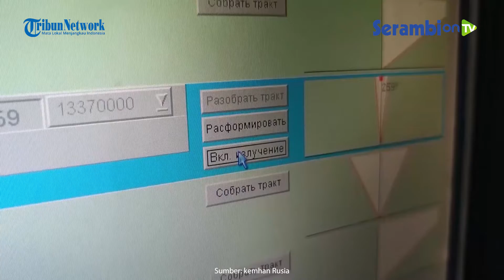Kecanggihan Stasiun Radar Udara Pesawat Milik Angkatan Bersenjata Rusia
SERAMBINEWS.COM - Angkatan bersenjata Rusia memiliki peralatan canggih untuk menghalau dan mengetahui di mana letak musuh. Satu di antara peralatan canggih Rusia adalah stasiun radar udara pesawat.

Stasiun radar udara pesawat Rusia bisa mengawasi ruang udara dari Timur Tengah hingga Asia Tengah. Radar ini pun mampu melacak hingga 5.000 target terbang secara bersamaan. Apabila ada ancaman, stasiun radar akan mengirimkan informasi ke sistem pertahanan udara S-500 yang dilengkapi rudal hipersonik.

Tiga tahun silam tepatnya 2019, Rusia membuka sejumlah stasiun radio ‘Kontainer’ untuk meningkatkan kemampuan pertahanan udaranya. Radar-radar ini terletak 500 kilometer dari Moskow dan telah dilengkapi dengan teknologi terbaru. Sehingga mampu melacak rudal hipersonik yang meluncur pada jarak 3.000 kilometer.

Menurut Kementerian Pertahanan Rusia, radar ini bahkan telah mengungkap sejumlah rute jet tempur siluman di Timur Tengah. Radar mampu melacak target generasi mendatang yang berasal dari orbit bumi rendah yang tak bisa dideteksi sistem pertahanan udara yang ada saat ini.